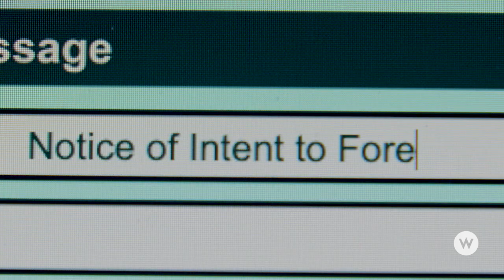The Blessing Bracelet | New 2023 Hallmark Movie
Premieres Friday April 14 at 8pm E/P exclusively on W Network in Canada
Starring Amanda Schull and Carlo Marks.

Dawn Spencer (Schull) approaches the Easter holiday trying to balance being a single parent while working to get out of the debt left behind by her ex-husband. Feeling overwhelmed, Dawn unearths a bracelet she made years earlier and stored away. She created it using four beads with the intention of using each one as a reminder to count the blessings in her life. As Dawn begins to focus on the good, her faith is renewed, and her life takes a positive turn. Thanks to the support of Dawn’s church community and the encouragement by Ben (Marks), who recently came into her life, the blessing bracelets help take her down a path she never could have imagined.

Follow W Network on Social for all the most up to date info on our new shows and movies!

for full-length episodes and more!